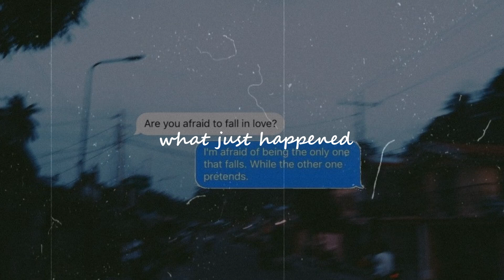The Kid Laroi - what just happened (slowed+reverb)